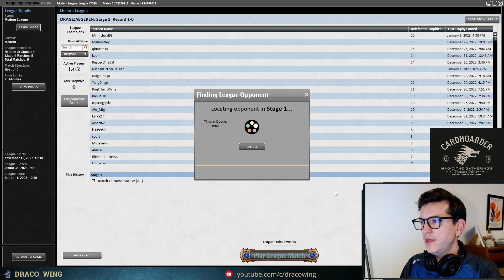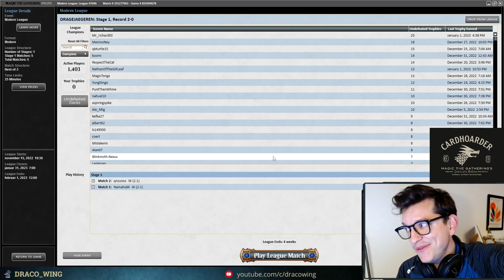Merfolk in 2023 Modern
Draco celebrates the new years with the 1st Modern league of 2023. Come and see a good shout for the list to run in the coming year.